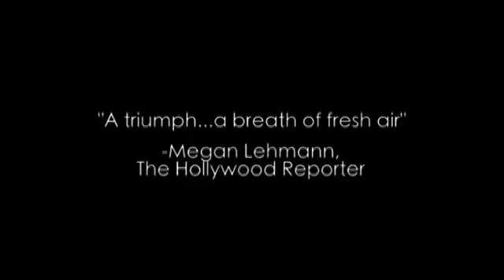Three Blind Mice (2008) Trailer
"Sam, Dean and Harry are three naval officers on shore leave in Sydney after six months at sea. Tomorrow morning, they're shipping out for Iraq. Tonight, two of them are making the best of it. One may be making a run for it. And for all three, it'll be a final night of women, poker, family dinners and a dark secret that will changes their lives forever."